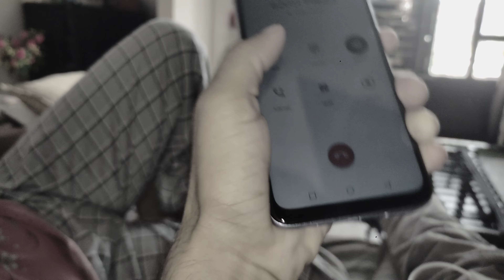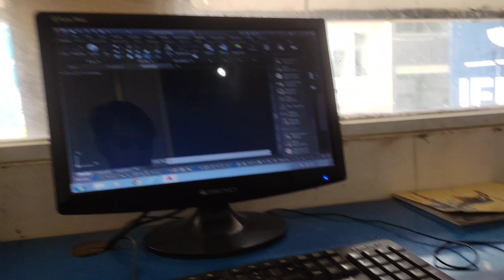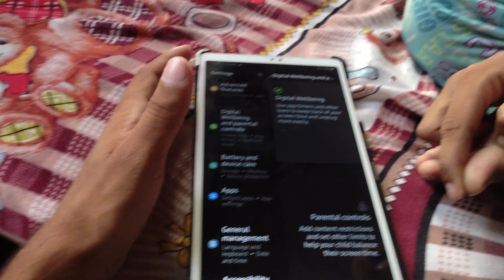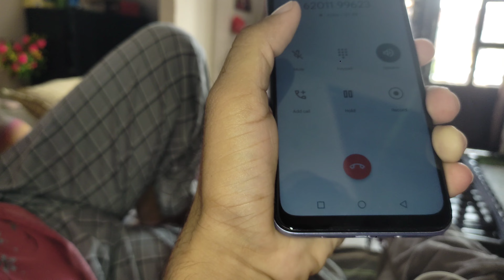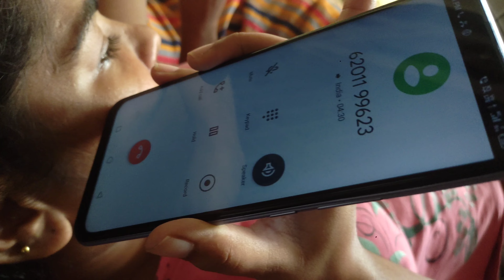हस-हस कर पेट में दर्द हो जाएगा 😂 || Jyotishi के साथ 📞 पर करी मजेदार बातें ( 2027 में बदलेगी रेखा 😨)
If you liked my videos so pls don't
                            ❣️❣️byy byy❣️❣️